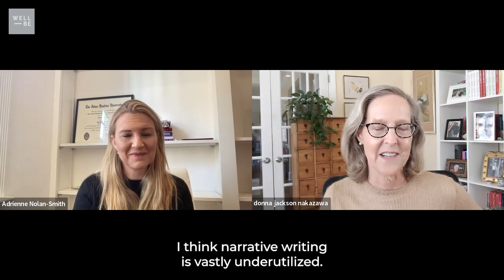How the Field of Psycho Neuroimmunology Explains Autoimmune Disease with Donna Jackson Nakazawa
Science writer Donna Jackson Nakazawa explains the emerging and exciting field of psycho neuroimmunology, which looks at the connection between our brain, our stress response, and our immune system.

She explains how adverse childhood experiences (ACEs) shape our stress response in early childhood, and how this, in turn, impacts our health and risk of disease throughout life — and what you can do to reprogram your stress response.